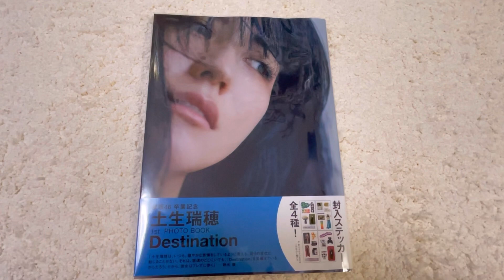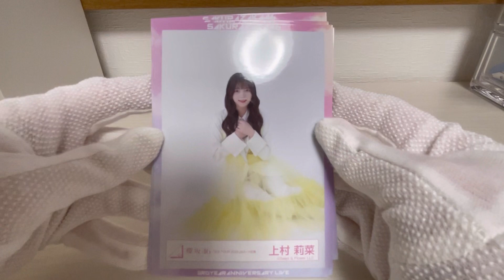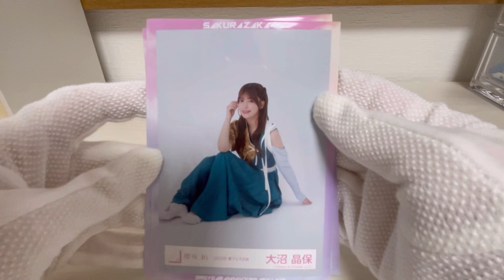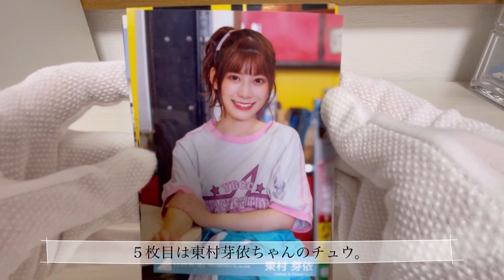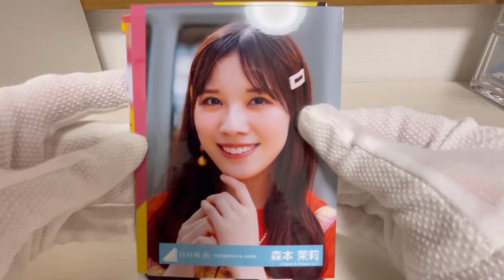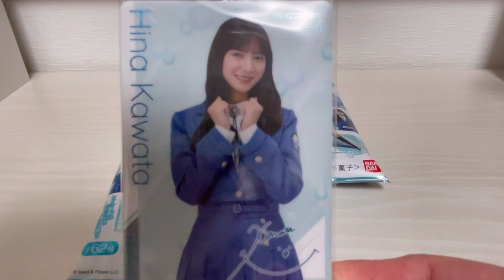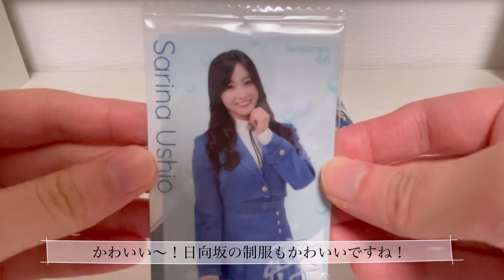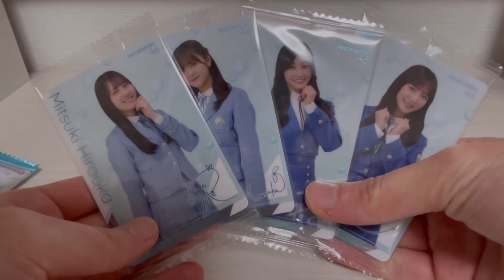[櫻坂46]購入品/3rdアニラ/ガラス窓が汚れてる/ローソンコラボ[日向坂46]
みなさんこんにちは、こんばんは。

今回の動画では最近購入したものをいろいろと紹介しました。

最近日向坂46にもハマりつつあり、これ以上推しを増やしてどうするの！と自分に言い聞かせる毎日です。笑